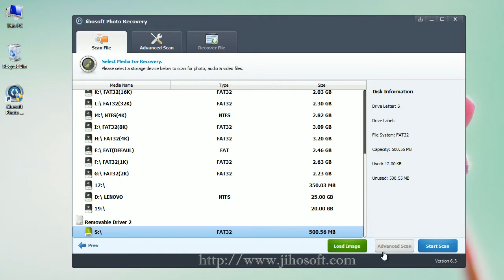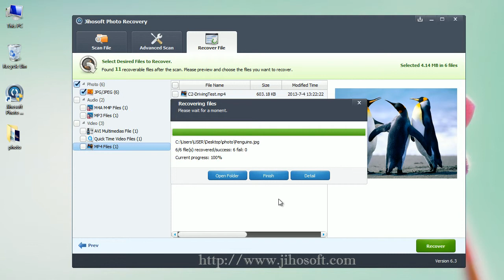sony xperia recovery: recover deleted photos from sony xpeira s/t/z/zl/u...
Photos accidentally deleted from Sony Xperia cell phone. Just stop using the phone to take any new photos or videos. Then use Jihosoft Photo Recovery software to scan the phone and recover deleted photos from Sony Xperia S, T, Z, ZL, TL, U, SP, E, J, etc.